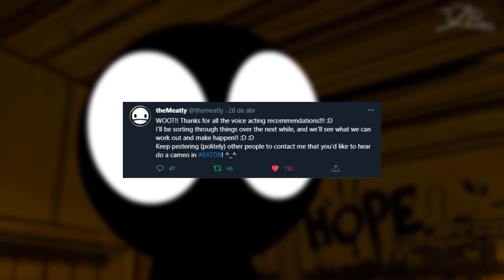CORE VAI DUBLAR BENDY AND THE DARK REVIVAL? | Notícias Rápidas!